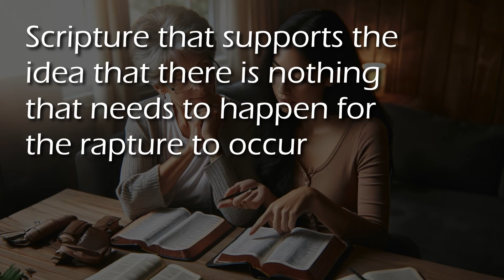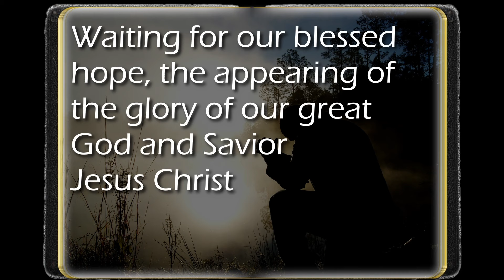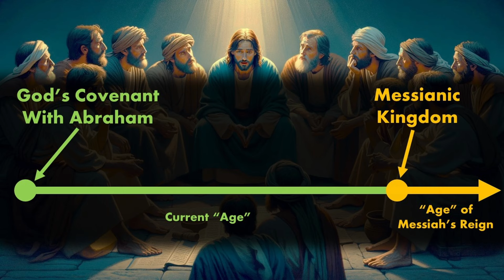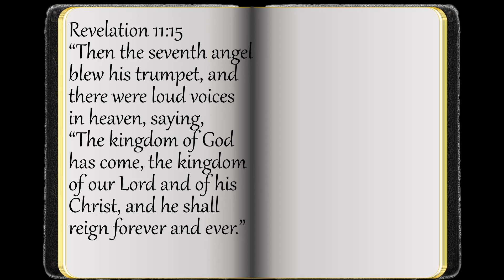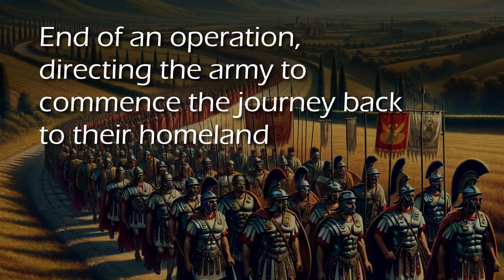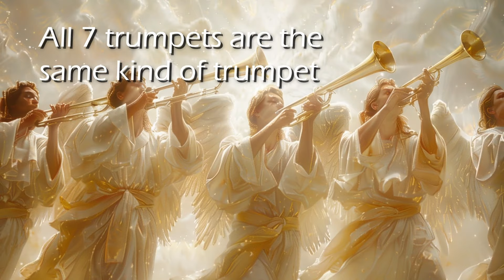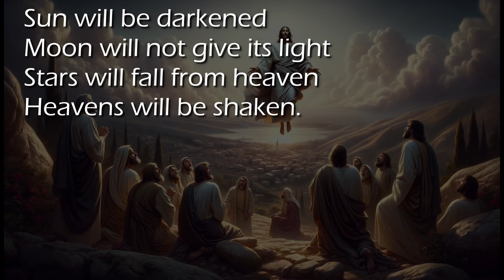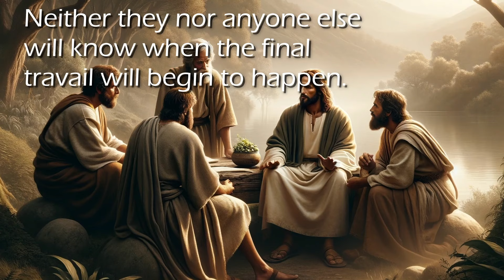Rapture Part 2 First Tenet of All Three Positions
In The Rapture Lesson 2 we delve deep into the fascinating debate surrounding the timing of Jesus' return. Discover the diverse perspectives of Pretribulation view that Christ could return at any moment, the Mid-Tribulation view that the 7th Trumpet in Revelation is the same as the “Last Trumpet” in 2nd Thessalonians, and the Post-Tribulation view that there are still some things that must happen before the rapture can come.

Grandpa's Bible is solely supported by the generous donations of viewers like you. Every dollar you give is greatly appreciated and helps me to continue producing videos.

Attribution: Many real life photos in this presentations that are depicting Christ, His ministry and Bible times are downloaded with permission subject to terms of download.

Every individual appearing in this video has given me their consent to be filmed and to have their image and likeness used in this video for the purpose of educational and promotional material. Prior to recording, all parties were informed of the intent and scope of the project and voluntarily agreed to participate.

We are making such material available in our efforts to advance the understanding of the Bible and Christian life which constitutes a "fair use" of any such copyrighted material as provided for in section 107 of the US Copyright Law and is for educational and informational purposes only.